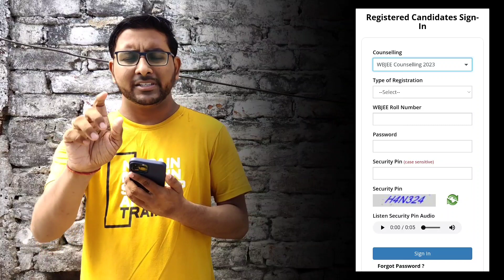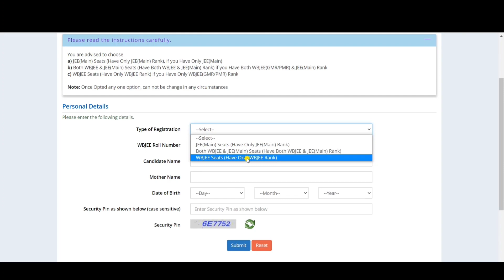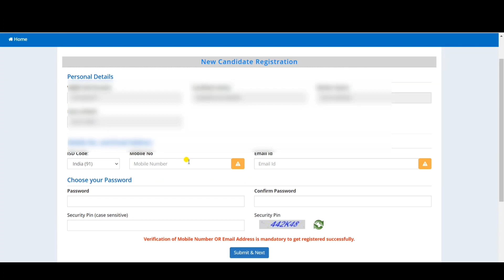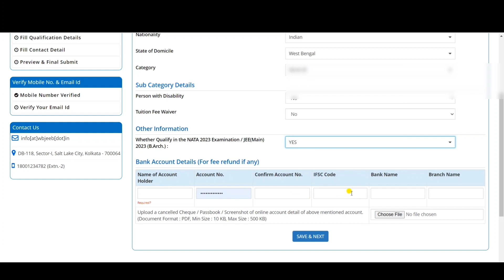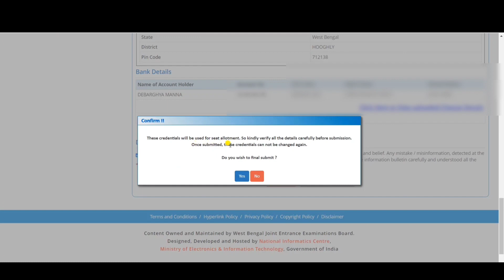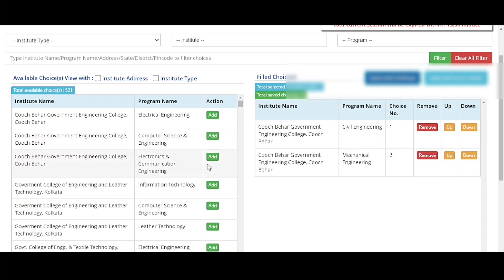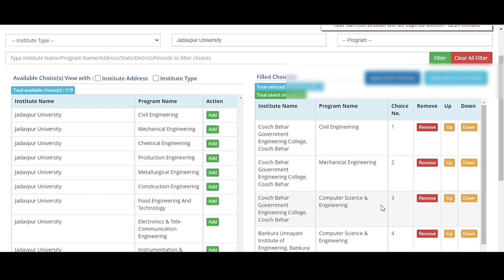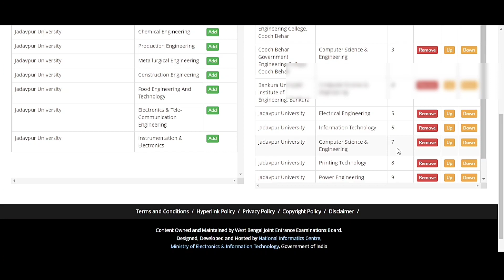Wbjee Counselling Process Step by step 2023 | Documents | Choice Fill order | Wbjee Top college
Some College Reviews-